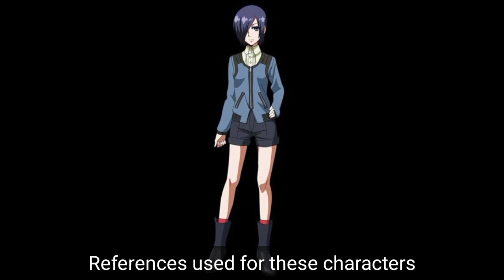My Latest Papermache video (Tokyo Ghoul,DDLC & more)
Hey hey fellas...I've uploaded another short video for today..(Still setting most of my DDLC playthroughs to private...Until I upload them properly to public)...Sadly...I won't be able to make the next episode of SDA (Sonic Dimensional Adventurers)...Instead I cancelled it completely..Wanna know why?. Get in one of my Amino profiles!.

Plus I made this video..Is I won't have to make a blog post..when posting in one of the amino communities I joined..Ye I think that's all..I had fun making them lol